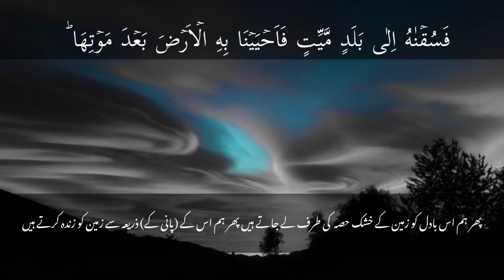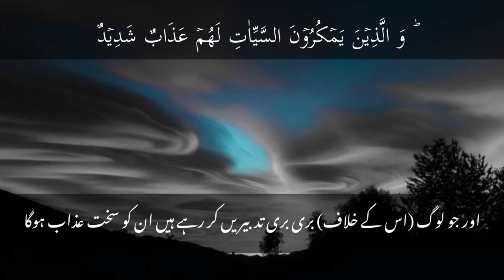talawat/ surah Al father translation with Arabic Text HD/part 3/ copyright free Quran audio.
copyright free Quran audio. copyright free Quran. surah Al fatir. beautiful recitation of Quran.